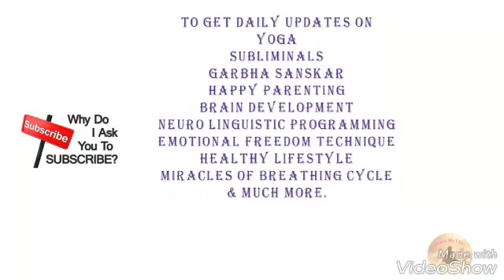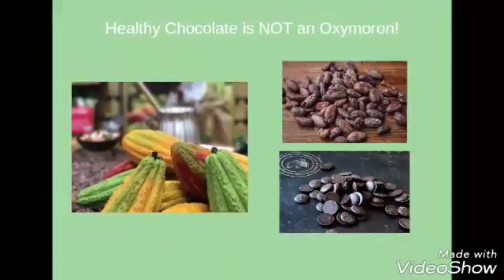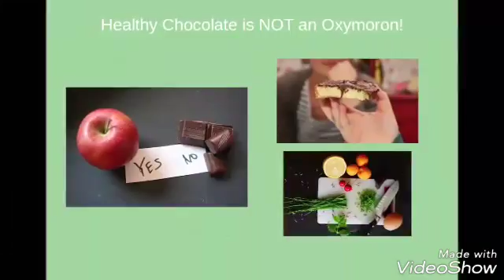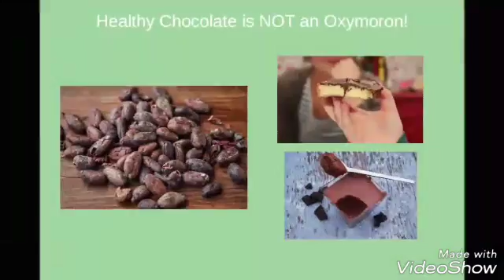Is Healthy Chocolate An Oxymoron?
Healthy Chocolate is NOT an Oxymoron!

Healthy chocolate? How can that be? After all, we've been trained to think of chocolate as a guilty indulgence at best, and as a health disaster at worst. Yet there is a large body of scientific evidence that supports the notion that chocolate is not only harmless, but that it can actually contribute to health and longevity.

There's Chocolate and Then There's Chocolate

That's not to say that all chocolate is created equal. If you think that those sugary confections you find in candy stores and on grocery store shelves are nothing but empty calories, you're not far off the mark. Chocolate candies are often full of the refined sugars, milk fats, and hydrogenated oils that are important to avoid.

But those unhealthy ingredients are masking a dark healthy chocolate that is filled with antioxidants, flavonoids, and amino acids that can contribute to health and well being. Unprocessed cocoa has antioxidants that can slow the aging process and cellular decay, as well as flavonoids that have been shown to be beneficial to cardiovascular health. These cardiovascular benefits include improving blood flow, lowering LDL cholesterol, and reducing blood pressure. Dark chocolate also has essential amino acids like tryptophan, as well as alkaloids like theobromine and phenethylamine, all of which can help elevate and regulate moods.

Latest Trends in Healthy Chocolate

As the concept of healthy chocolate gains momentum, products are being brought to market that combine the best qualities of chocolate with those of other ingredients. The mixture produces a high-powered blast of benefits with all of the intrinsic satisfaction that eating chocolate brings.

What makes healthy chocolate different from the kind you find within candy bar wrappers? First, there are no sugars, milk fats, or hydrogenated oils. Second, it has not been subjected to what is called the Dutch process, whereby an alkali is introduced that all but destroys the antioxidants. Rather, it is cold pressed to preserve the antioxidants and nutrients. Third, it is often combined with Acai berries and blueberries to further boost its antioxidant properties - so much so that some products give you the equivalent of a half-pound of spinach or three-quarters of a pound of broccoli in one small nugget. Fourth, the dark chocolate has no trans fat, no wax, and no fillers.

Healthy Chocolate as a Weight Loss Tool